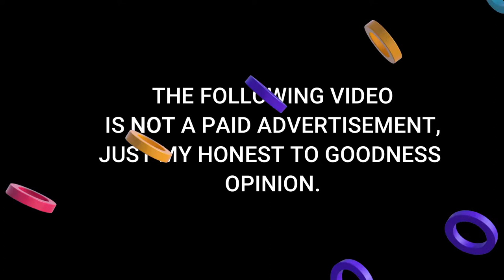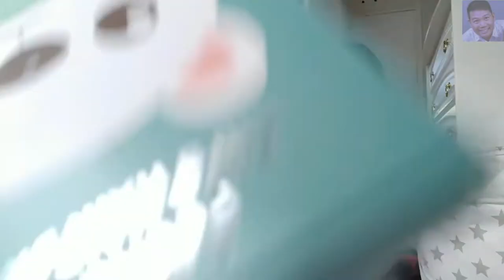FEEKAA Kids Hair Dryer | FILIPINO VLOG UK | LiPHintheUK | with English SUBS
The one where we received a Kids Hairdryer from an AMAZON seller to check out.

KABAYAN is the proper way to address fellow Filipinos (meaning “coming from the same country", or “fellow countryman”).

Luther Lao